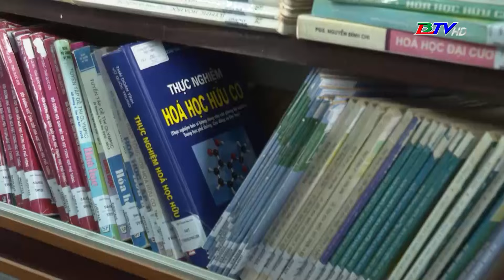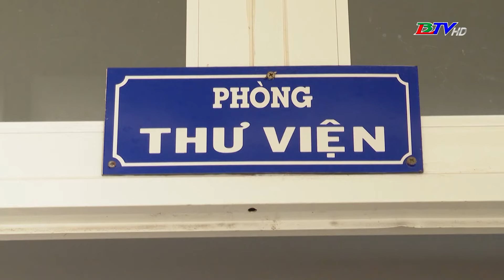Bạc Liêu tổ chức Tuần lễ hưởng ứng học tập suốt đời năm 2024